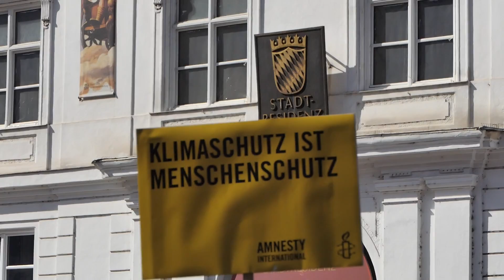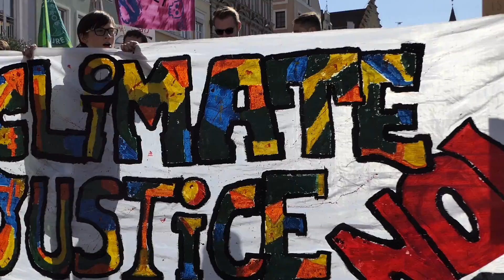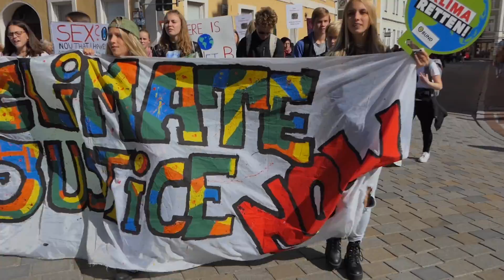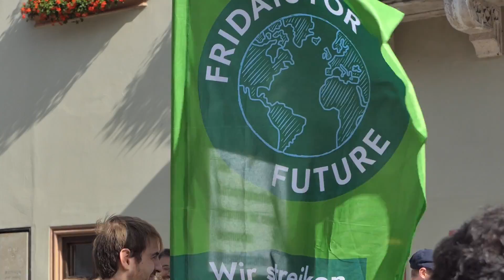Fridays for Future Landshut Klimastreik 20.09. 2019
Der Klimastreik der Fridays for Future Landshut am 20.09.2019